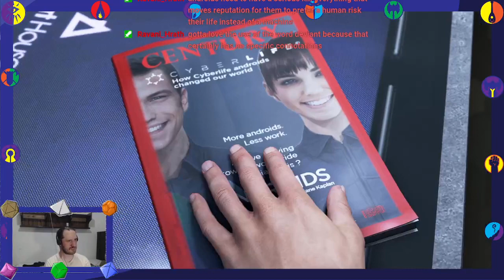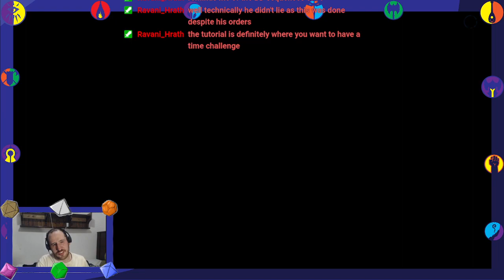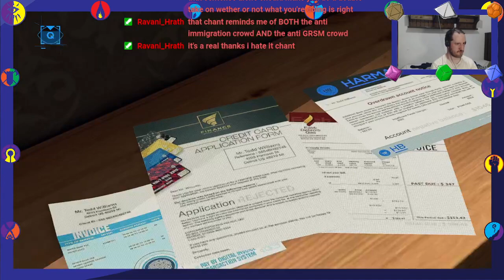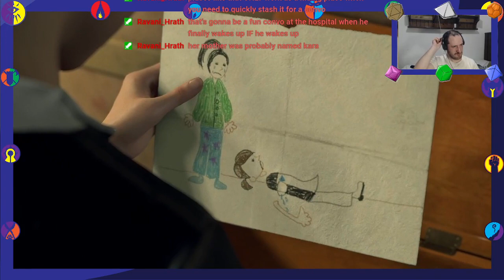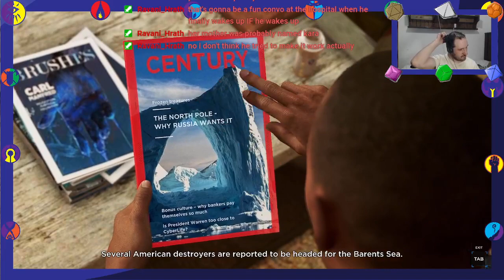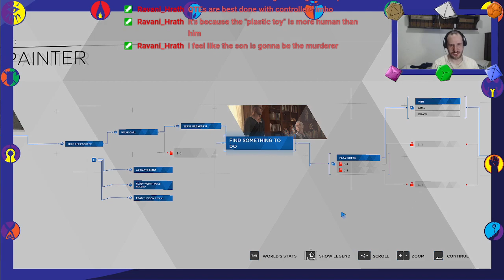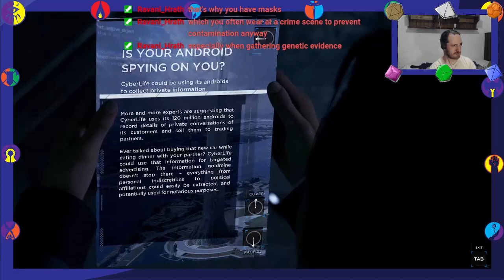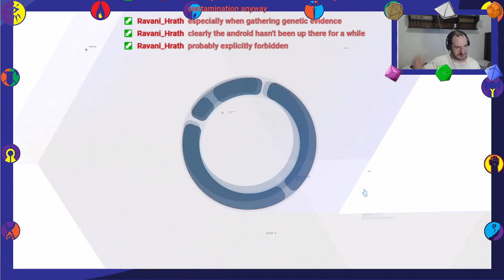Zal's Becoming Human?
In which Zal tries D: BH and sees where it goes.